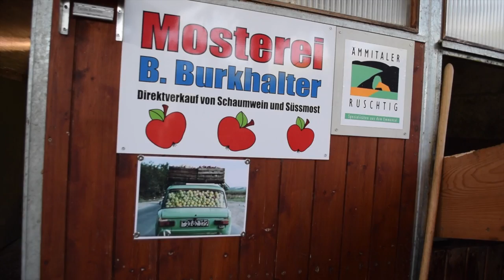Vom Apfel zum Most